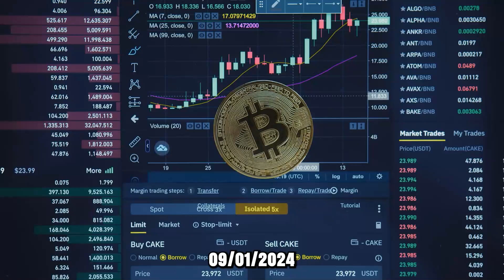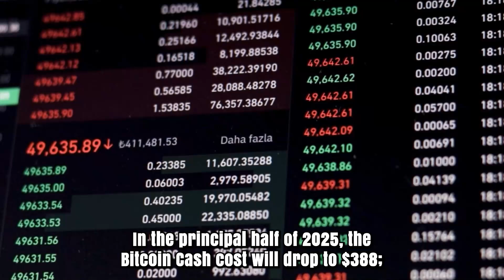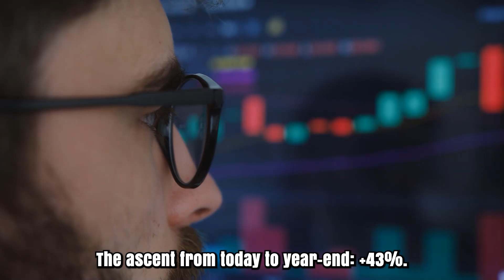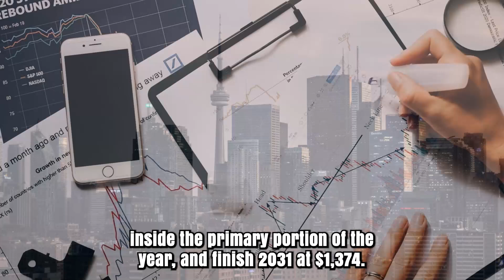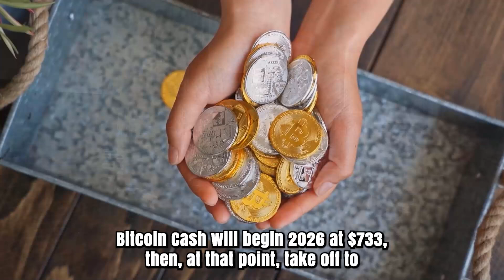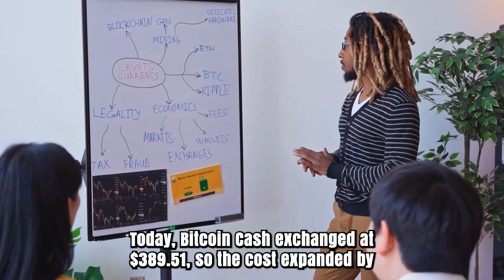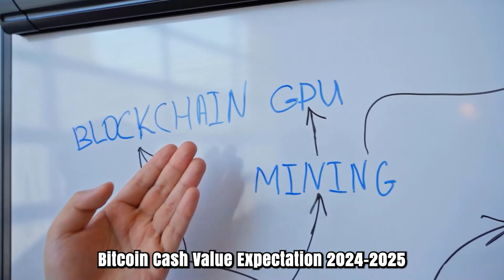BCH PRICE WILL X5000 HERE'S WHEN?? - BITCOIN CASH MOST REALISTIC PRICE PREDICTIONS & ANALYSES